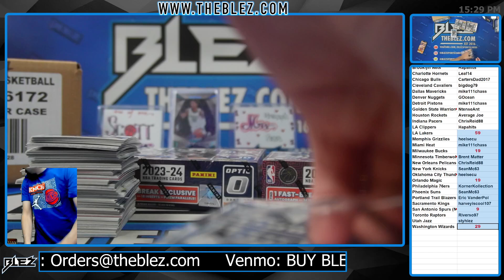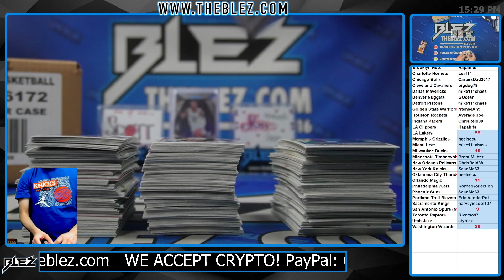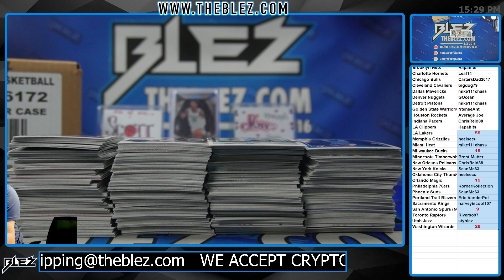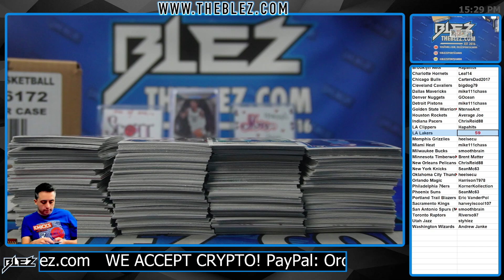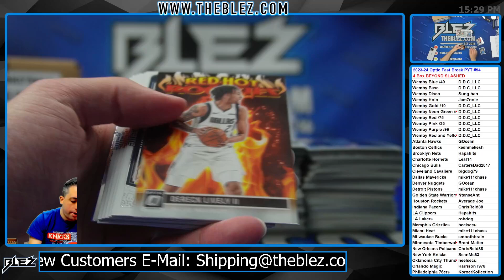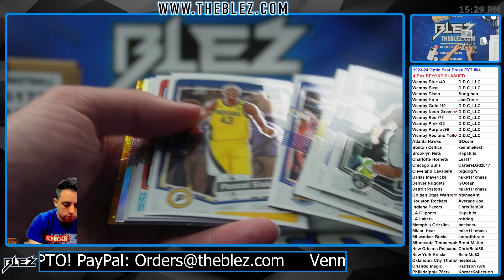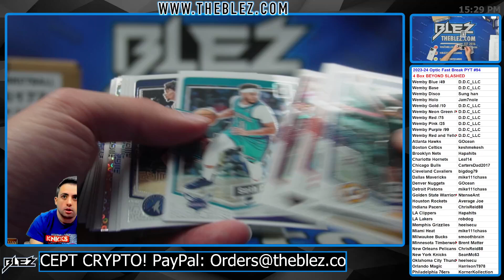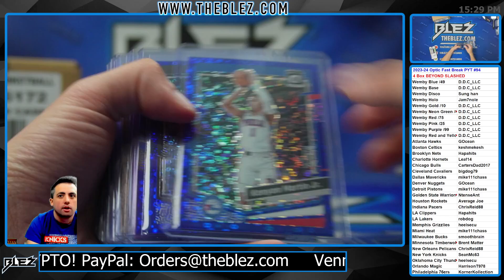2023-24 Panini Optic Fast Break NBA 4 Box Break #94 Pick Your Team